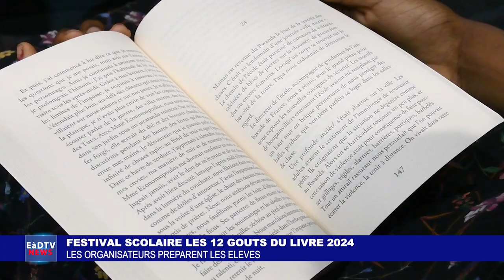FESTIVAL SCOLAIRE LES 12 GOUTS DU LIVRE 2024 - LES ORGANISATEURS PREPARENT LES ELEVES.